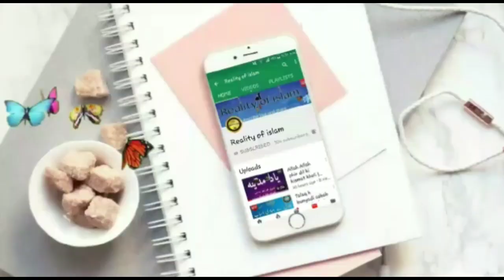Quran say baal nikalne ki haqiqat | Quran mei baal kis ka | Sheikh abdul qadir rh ka waqia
انسان کو بدعات سے بچنا چاہیے اور دین کو سیکھنا چاہیے. اور مختلف طرح کی رسمی اور توہمات سے بچنا چاہئے